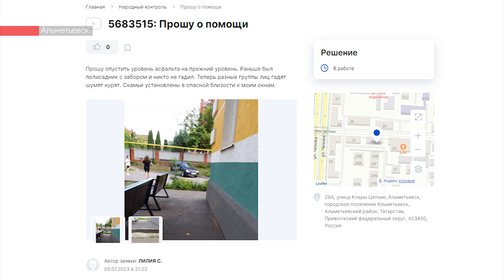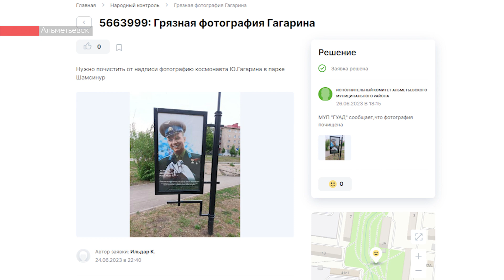Альметьевцы жалуются в «Народный контроль» на шумные компании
Пожаловались на шумные компании – альметьевцы пишут в «Народный контроль» о любителях веселой ночной жизни. А еще сообщают о мусорных свалках – таких обращений в июне было больше всего. Встречались и необычные заявки. К примеру, испорченный портрет Юрия Гагарина.